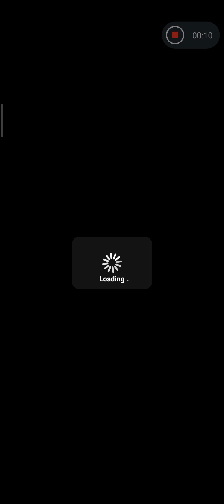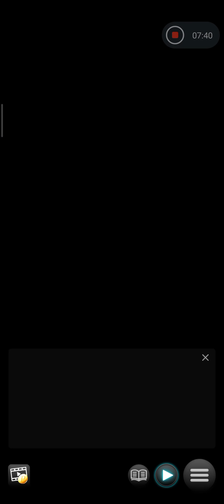I Love You, Erina. °||Spy Girls: Undercover Agent||° [EP: #15, Part: #01]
Yeah, The Final Episode...